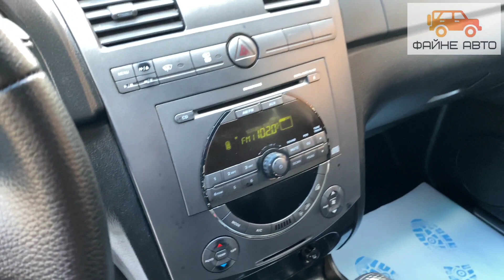🇰🇷 SsangYong REXTON 2008 2.7 DIZEL 4x4 RAMNIK MEHANIKA